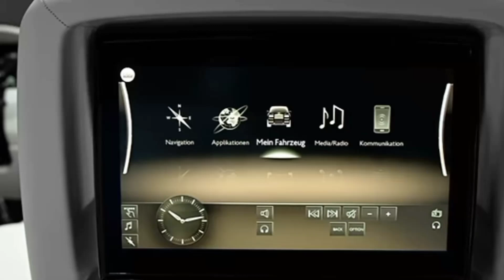2021 Mansory Rolls-Royce Cullinan